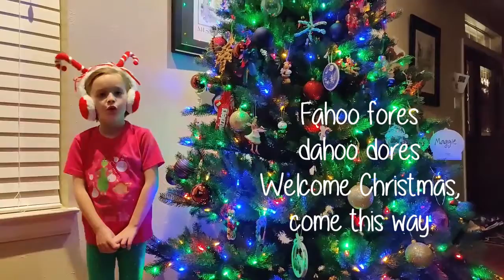Welcome Christmas - Maggie McGovney-Ingram - 12/12/2021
Sing-along prelude for RE Christmas Service.